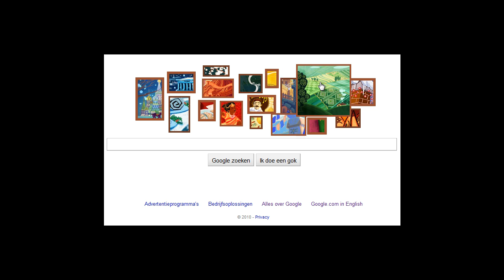Google Holiday Logo (Doodle)